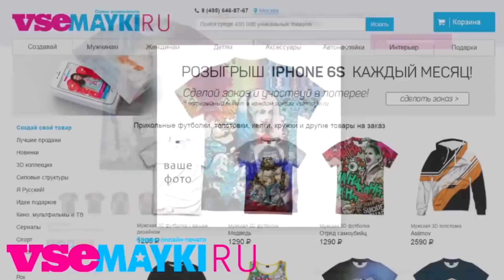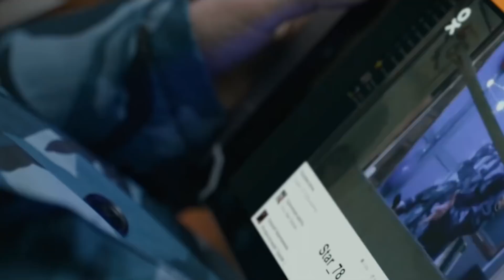ЖГИ!, БИТВА ПОЛОВ и ещё три фильма – Обзор Премьер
Мое мнение о премьерах  Жги!, Битва полов, Счастливого дня смерти, Очень плохие мамочки 2, За пропастью во ржи.

Использованы отрывки:
Жги!,
Битва полов,
Счастливого дня смерти,
Очень плохие мамочки 2,
За пропастью во ржи.